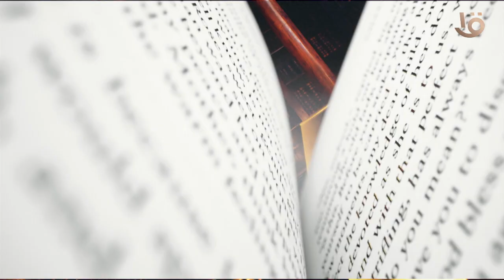يحكى أن من ماسبيرو أصل كل الحكايات من السبت إلى الأثنين من كل أسبوع السابعة مساءً